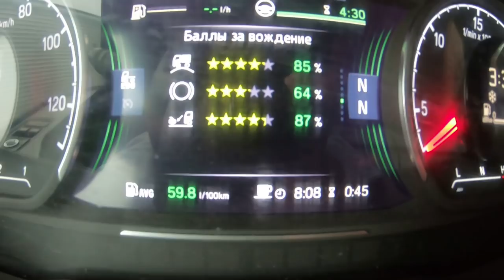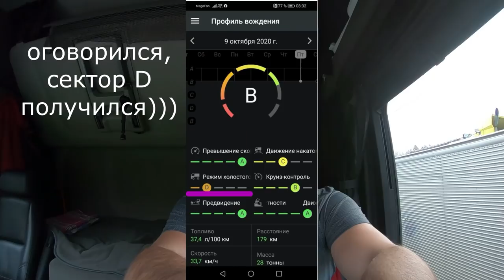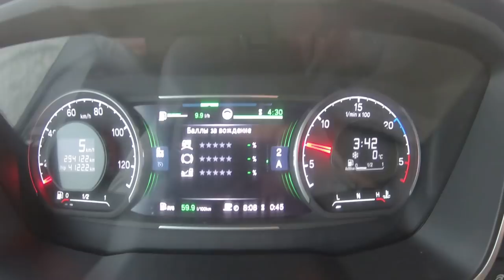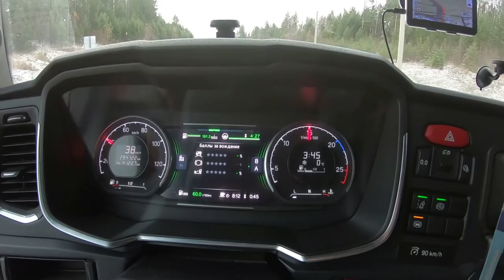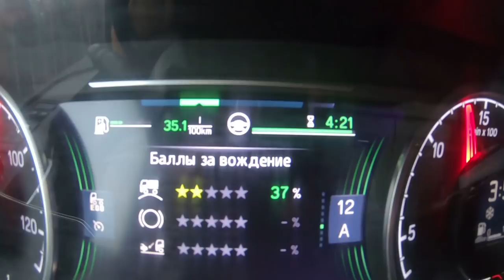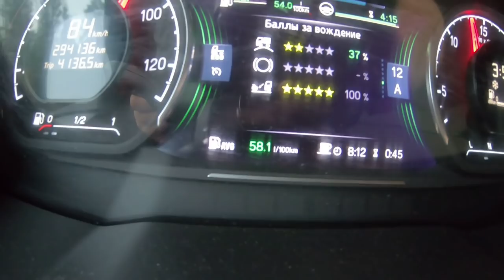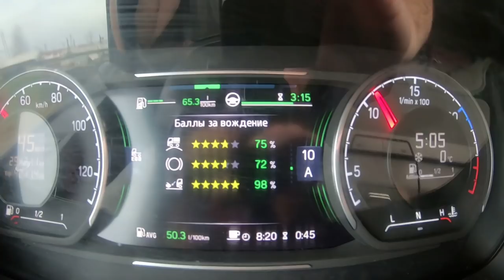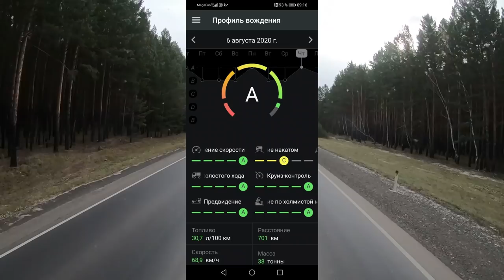$557 Учимся заново ездить на фуре!!! Система оценок, премии и штрафы)))